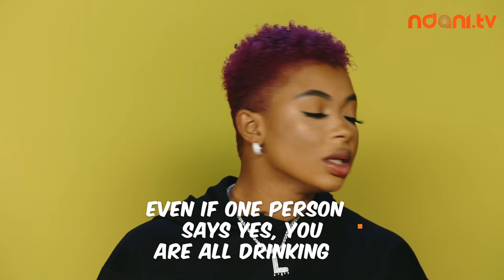GGB DANCE CREW on The NdaniTGIFShow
Ifeoma, Liquorose and Ellaley of the GGBDanceCrew take on the TGIF crew on this hilarious episode of the NdaniTGIFShow. Enjoy!